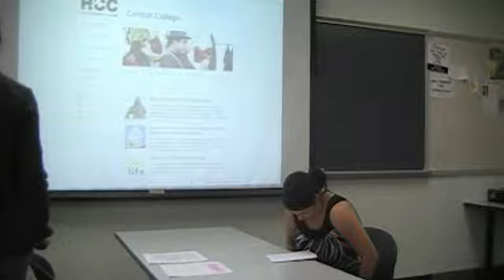Job Interview Technique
Houston Community College Systems
Central Campus
Speech 1311
Summer (II)
2012
Conducted By:
Kari Farese (Interviewee)
 Jennifer Biles (Interviewer)
Instructed & supervised by: